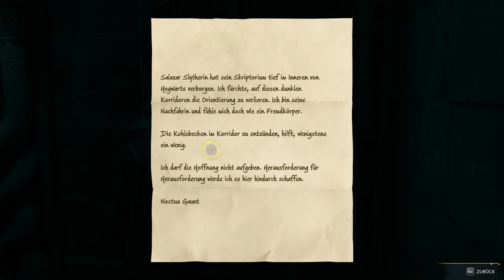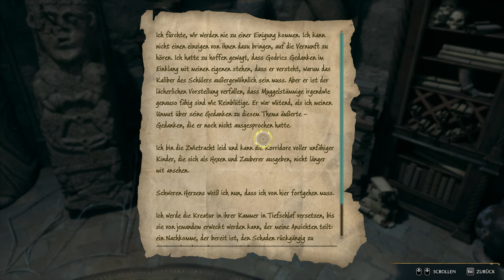Hogwarts Legacy - Lets Play Deutsch E16 | 4K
Wir schauen uns das neue Hogwarts Legacy an!